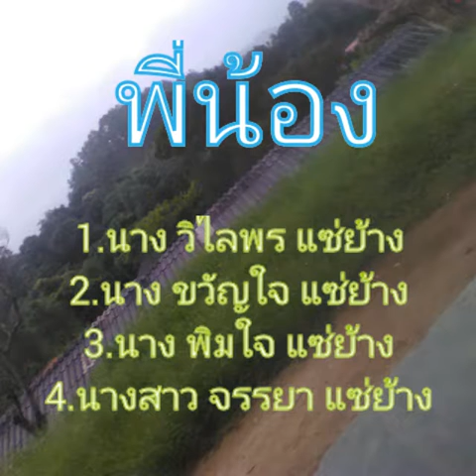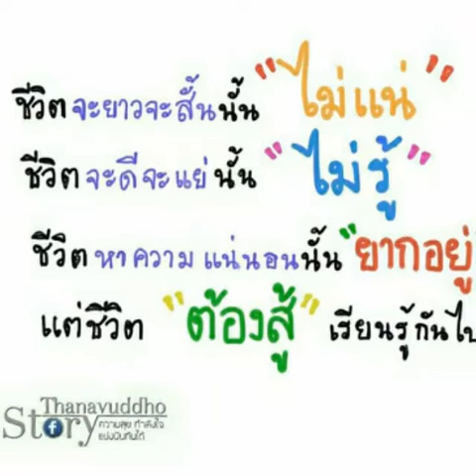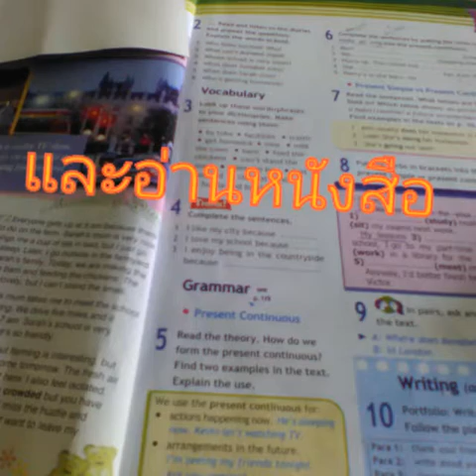ทิตยา แซ่ย้าง